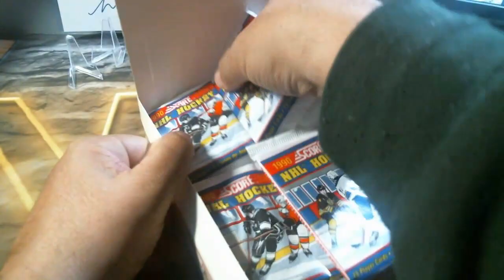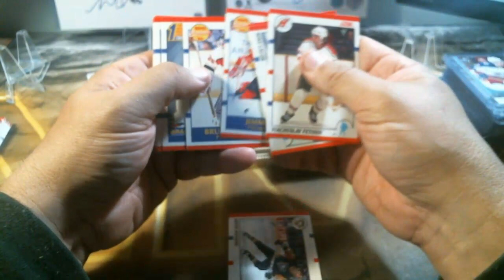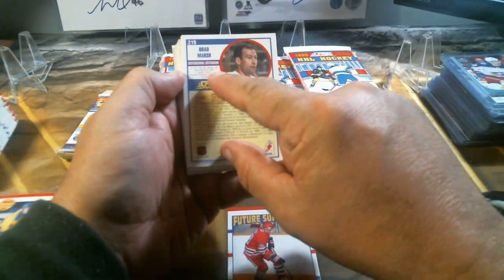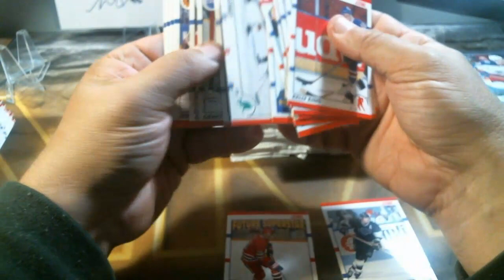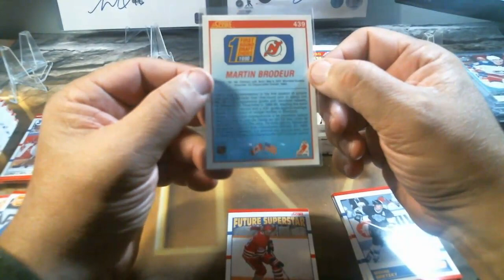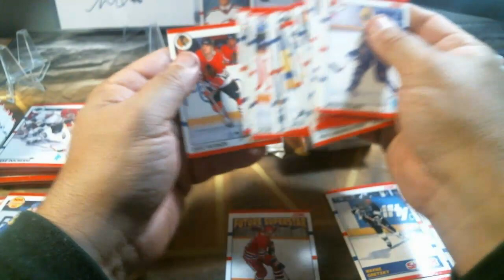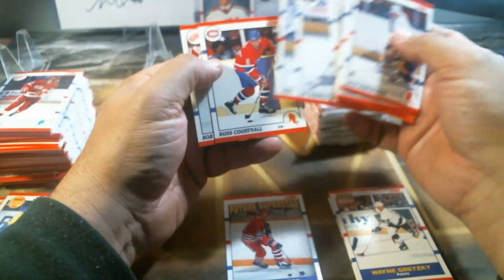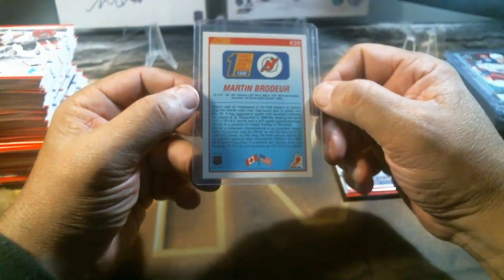1990 Score Hockey I The Chase For 1k Jagr & Brodeur RC Box #5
1990 Score Hockey I The Chase For 1k Jagr & Brodeur RC Box #5